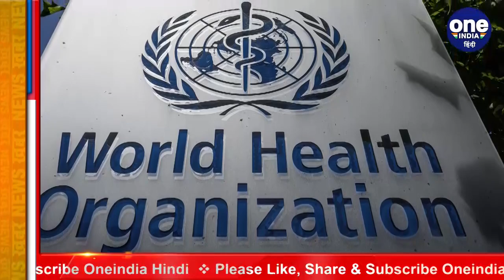WHO ने Air Pollution को लेकर दी कड़ी चेतावनी, जारी की नई Guidelines | वनइंडिया हिंदी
Every year millions of people in India suffer premature death due to air pollution. In view of this, after 2005, that is, for the first time after 15 years, WHO has issued Air Quality Guidelines. The aim of which is to reduce the number of diseases and deaths due to air pollution.

भारत (India) में हर साल लाखों लोग वायु प्रदूषण (Air Pollution) के कारण अकाल मौत (Death) के शिकार होते हैं. जिसके मद्देनजर 2005 के बाद यानि कि 15 साल के बाद पहली बार WHO ने एयर क्वालिटी गाइडलाइन्स (Air Quality Guidelines) जारी की है। जिसका मकसद है वायु प्रदूषण की वजह से होने वाली बीमारियों और मौत के आंकड़े को कम करना।